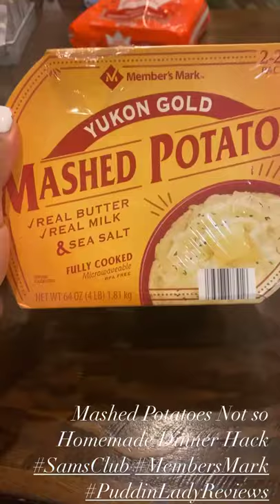Members Mark Yukon Gold Mashed Potatoes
Not So Homemade Mashed Potatoes Dinner Hack SamsClub MembersMark Your family/guest will not know that you did not mash these babies yourself